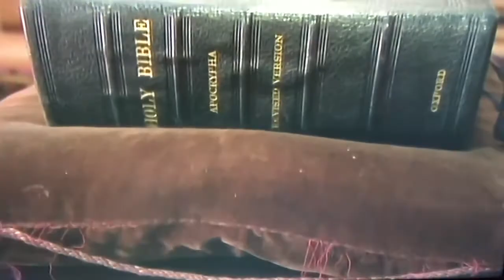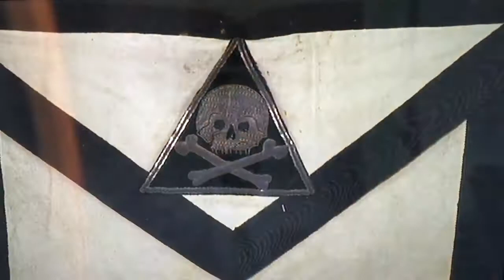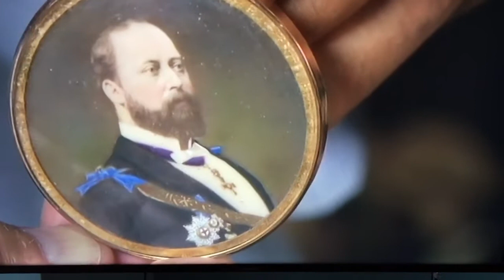Bargain Hunt and Masonic Province of Worcestershire museum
BBC Bargain Hunt films at Masonic Province of Worcestershires Museum